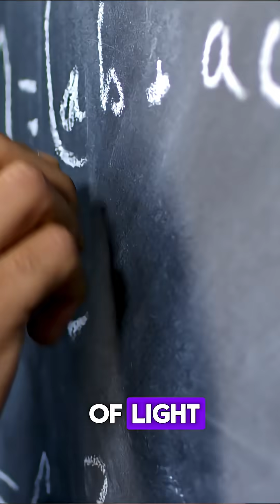What Happens If You Go 99.999999% Of Light Speed?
The speaker in this video discusses how distances shrink as you approach the speed of light, referencing the Large Hadron Collider. He specifically mentions the LHC at CERN where protons traveling near light speed experience extreme distance contraction. This example helps illustrate the effects of special relativity.